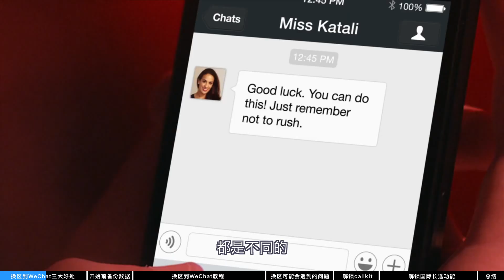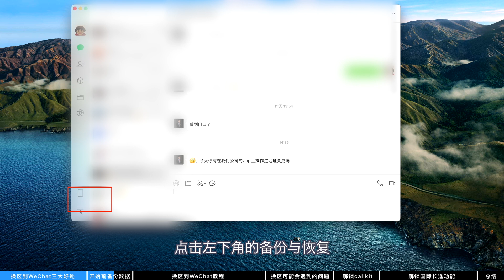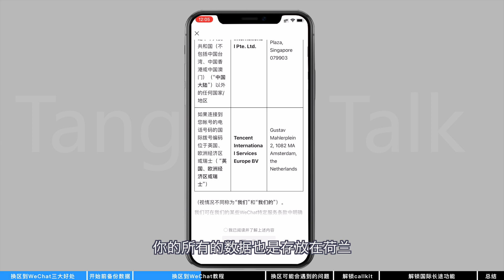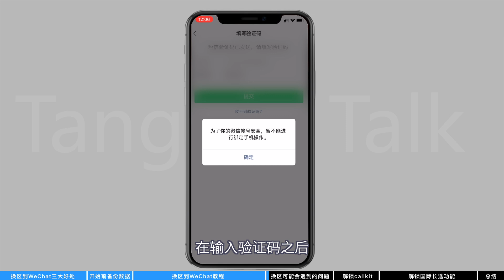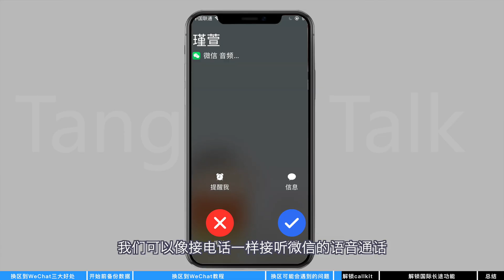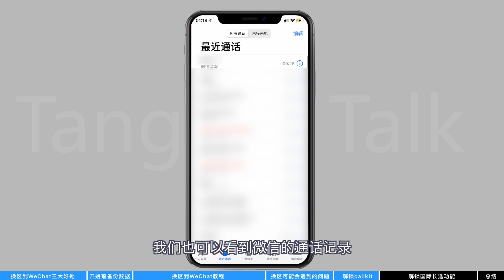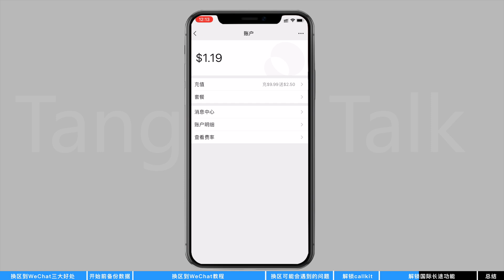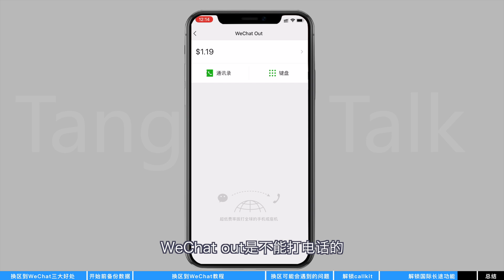微信换区WeChat教程，聊天数据转移到境外，解锁CallKit，解锁WeChat Out五分钱打美国长途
🎬  视频概览：
0:00  简介
0:10  微信换区到WeChat的三大好处
1:30  开始前备份数据
2:08  微信换区到WeChat教程
4:39  换区可能会遇到的问题
5:22  微信解锁CallKit功能
6:41  微信解锁国际长途功能

🎉自用好物推荐：
10TB无审核私有网盘： （邀请码：289846）